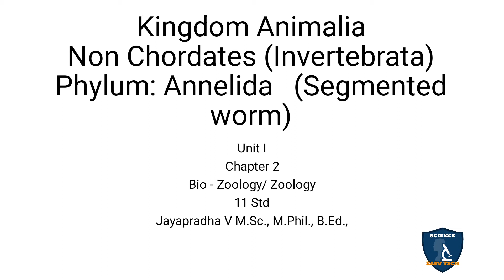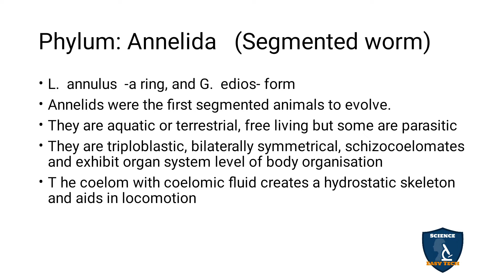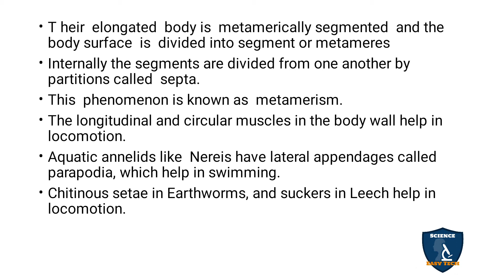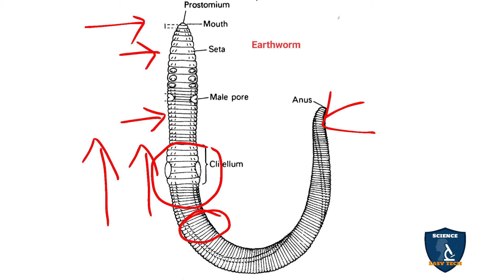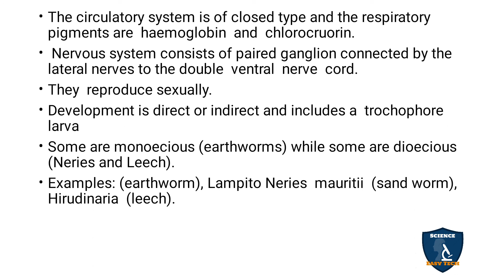Annelida in Tamil I Kingdom Animalia I Zoology| Class 11 | TNSCERT/CBSE| NEET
Annelida in Tamil | Kingdom Animalia | 11 | Zoology | Science Easy Tech
Subject: Biology- Zoology
Class: 11
Unit : 1
Chapter 2: Kingdom Animalia
Syllabus: CBSE / TNSCERT
Topic: Non Chordates (Invertebrata) Phylum
Annelida in Tamil
Phylum : Annelida